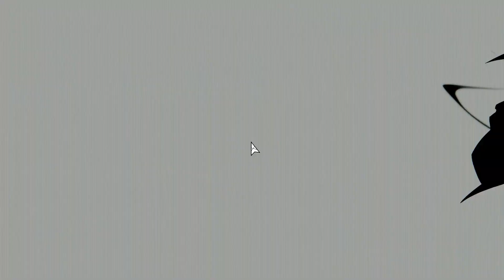Neon White Ace Medals - 11-1 Spree